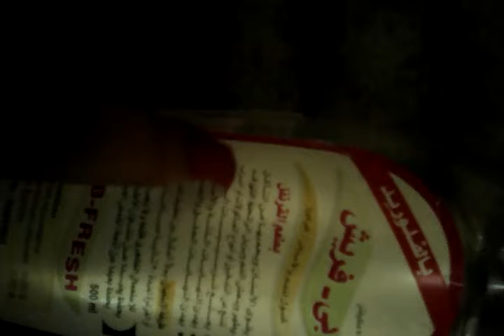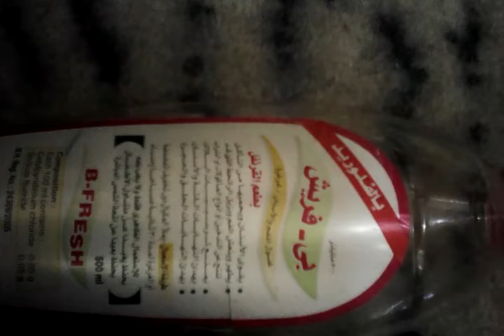سناري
شاهد هذا الفيديو واشتري هذا الدواء للاسنان وستتعالج باذن الله